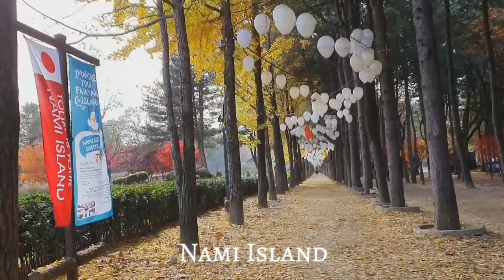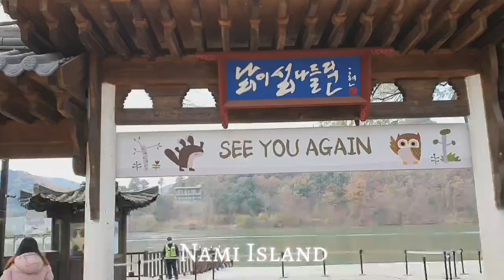🇰🇷NAMI ISLAND IN AUTUMN 🍂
In today's video, I wanna share with you our day at  'Nami island'.  It is a half-moon shaped island located in Chuncheon, Gangwondo Province, South Korea. It's name originates from General Nami, who died at the age of 28 after of being falsely accused of treason during the reign of King Sejo.
The entrance fee to Nami Island is 13,000 won including the shipping fee.
Always thankful ❤